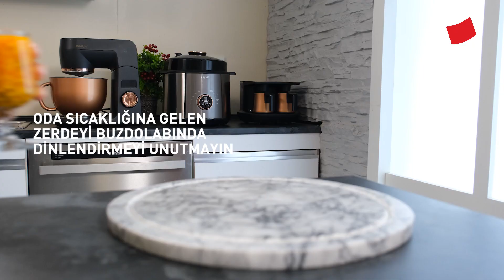Mutfak İpuçları - Zerde Nasıl Yapılır?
Göz alıcı rengi ile Trakya mutfağının en sevilen tatlılarından...

 Malzemeler:
· 1 Türk kahvesi fincanı pirinç
· 1 yemek kaşığı gül suyu
· 1 yemek kaşığı kuş üzümü
· 1 yemek kaşığı şan fıstığı
· 1 çay kaşığı safran

Üzerini süslemek için:
· Kuş üzümü
· Nar taneleri

Tarif:
1. Arçelik Ankastre Ocak’ta yer alan tencerenin içine su ve pirinci koyup, pirinçleri haşlayın.
2. Nişastayı 1 su bardağı suda eritip pirinçlerin üzerine ekleyin ve karıştırın.
3. Şeker, gül suyu, şan fıstığı, kuş üzümü ve safranı da ekleyip karıştırmaya devam edin.
4. Orta hararetli ateşte sürekli karıştırarak koyulaşana kadar pişirin ve Arçelik Ankastre Ocak‘ın altını kapatın.
5. Pişen zerde oda sıcaklığına geldiğinde Arçelik No Frost Buzdolabı‘nda 1 saat soğutun.
6. Zerdeniz hazır.
7. Üzerine kuş üzümü ve nar taneleri ekleyerek servis edebilirsiniz.

Afiyet Olsun!

NOT:
· Zerdenin dibinin tutmaması için sürekli karıştırın.
· Oda sıcaklığına gelen zerdeyi buzdolabında dinlendirmeyi unutmayın.